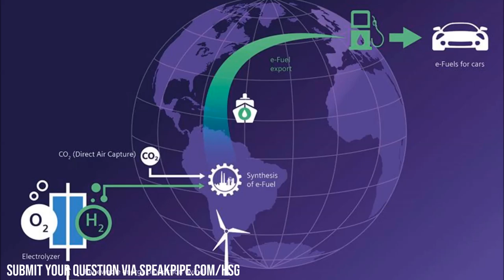What Future Powertrain or Fuel Type is the Most Promising?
Time for another viewer submitted question! This time from SpursReading96, on the subject of future powertrains, and which holds the most promise for performance and the environment...

★ PSN: CORRUPTED_DISC